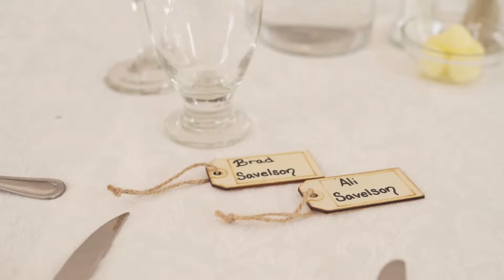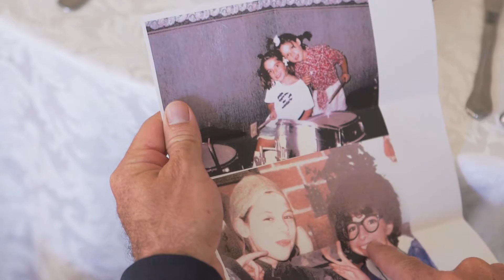Brad Ali Wedding Video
Private Link

Do not own rights to This Will Be (Everlasting Love)